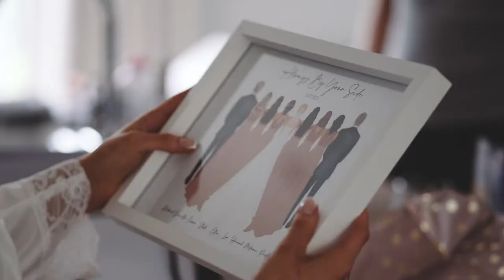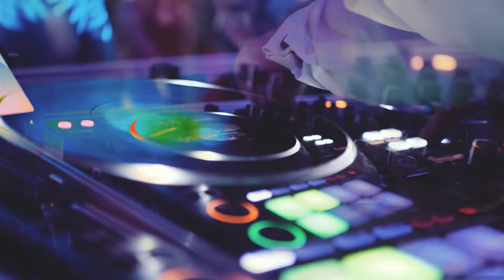Totally Awesome Wedding Smoke Bomb Shots!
Teaser trailer for the wedding of Ellie & Matt.